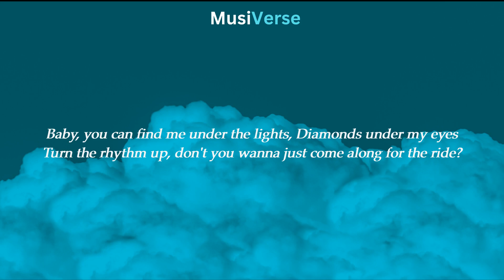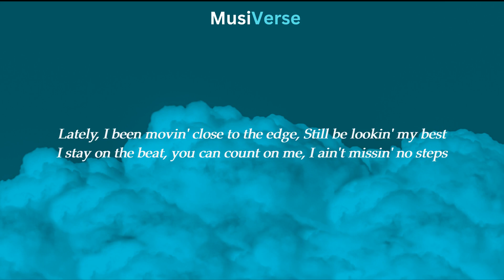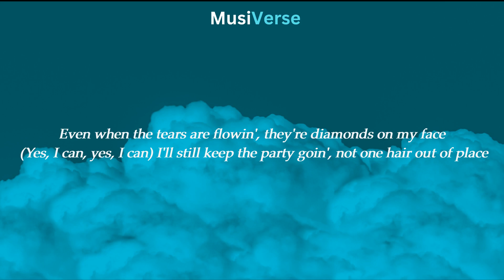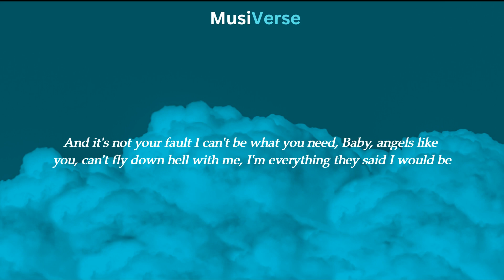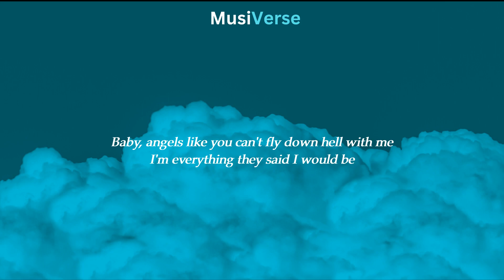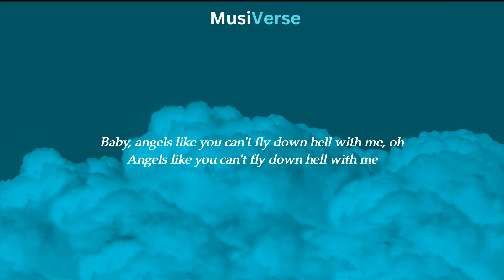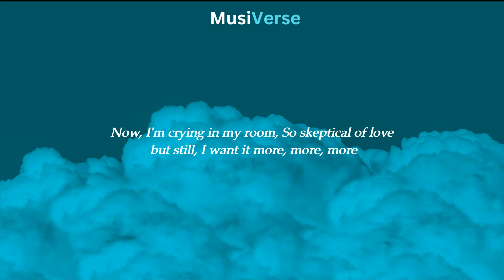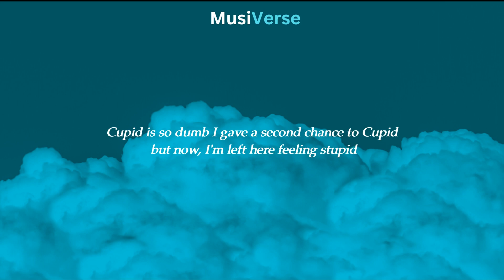Dua Lipa - Dance the Night| Angels Like you | Cupid